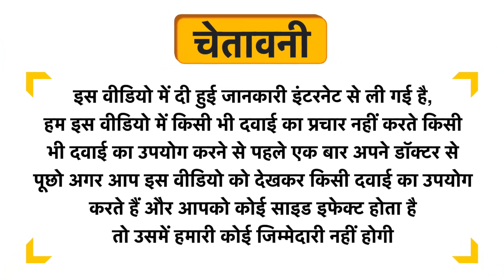St.Botanica Ultimate Hair Repair Shampoo Uses in Hindi | Side Effects | Review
St.Botanica Ultimate Hair Repair Shampoo Uses in Hindi | Benefits | Side Effects | Dose

Topics Covered in This Video
St.Botanica Ultimate Hair Repair Shampoo Uses in Hindi
St.Botanica Ultimate Hair Repair Shampoo Kis kaam aati hai
St.Botanica Ultimate Hair Repair Shampoo Review
St.Botanica Ultimate Hair Repair Shampoo Side Effects
St.Botanica Ultimate Hair Repair Shampoo ke fayde in hindi
St.Botanica Ultimate Hair Repair Shampoo how to use